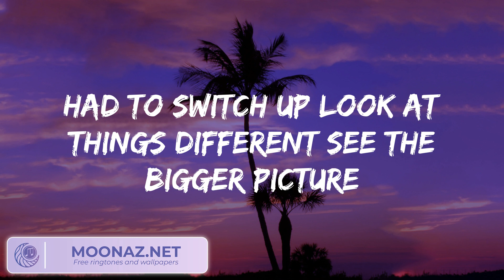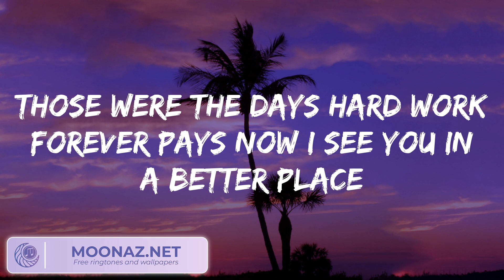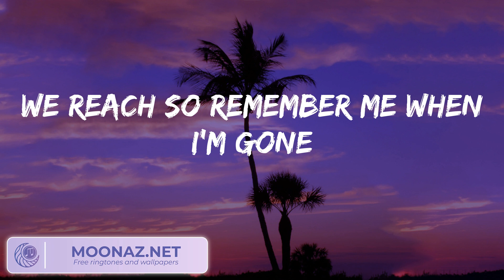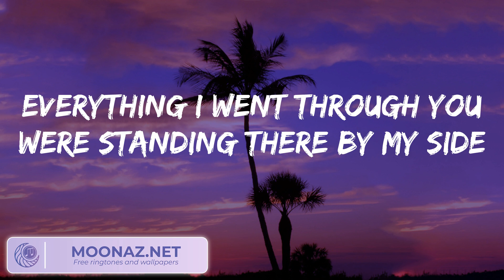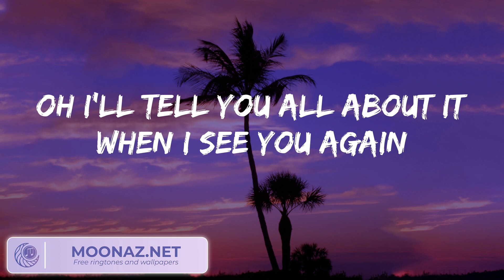Wiz Khalifa - See You Again (feat. Charlie Puth) (Lyrics)